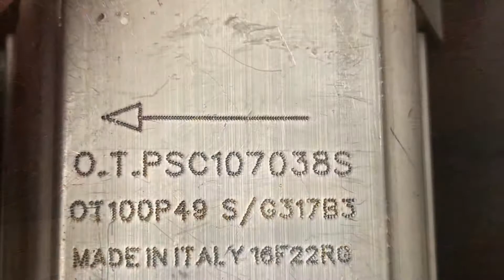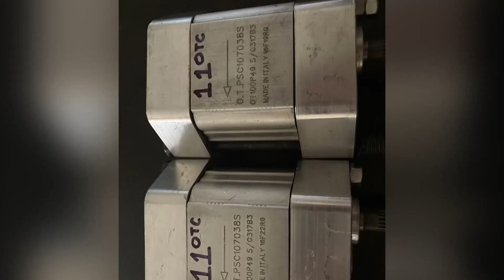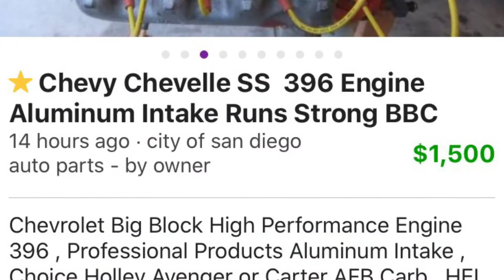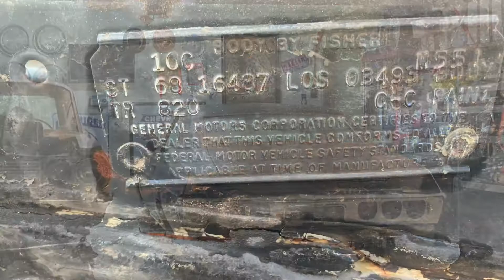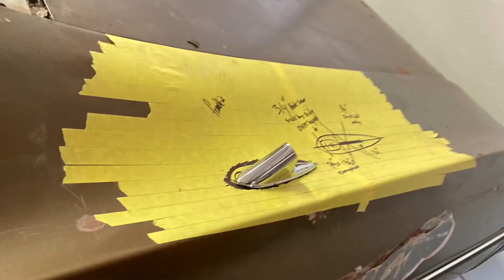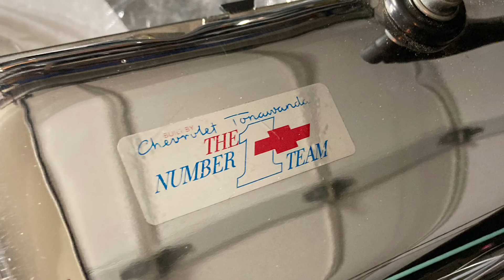Frankie Four Door Garage Built 68 Impala Fast Back Lowrider (H0/HP 396 BigBlock)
In progress / under construction
Garage build @aDaywithCALIBOY @lowridermagazine @alexhoppos909